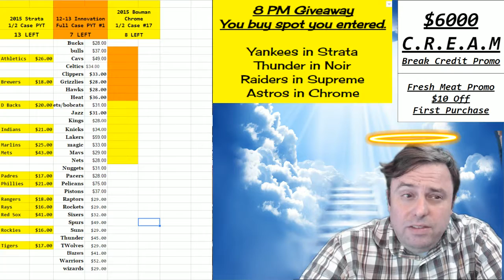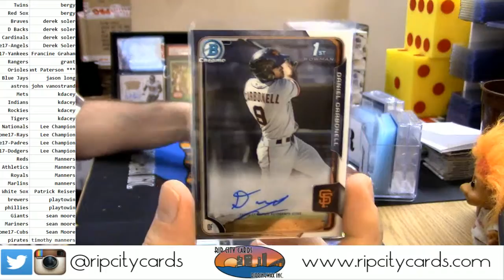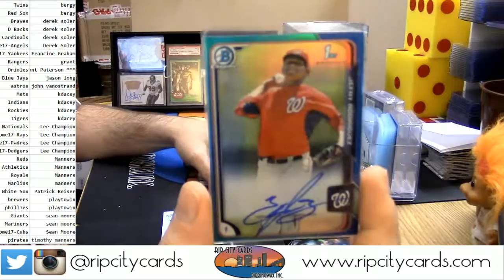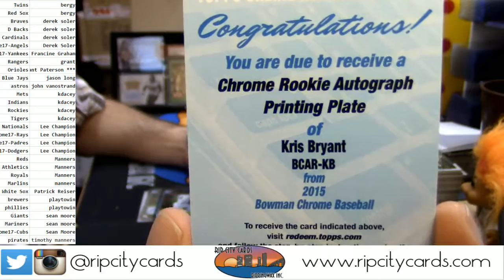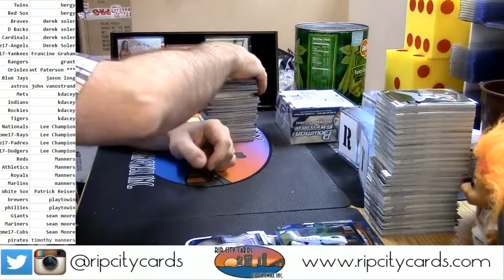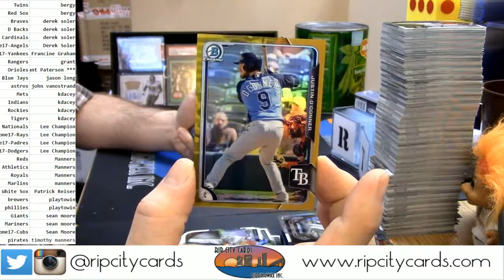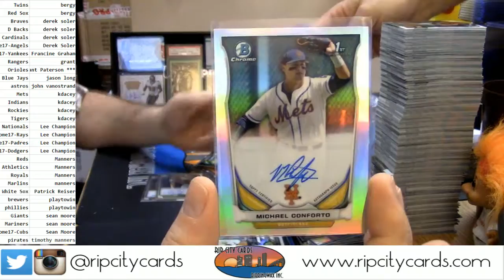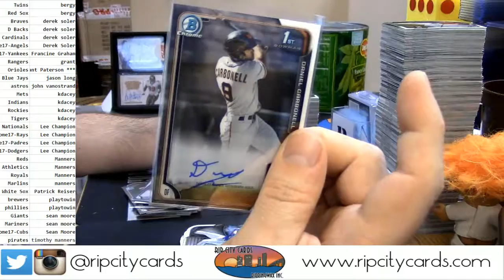2015 Bowman Chrome #17